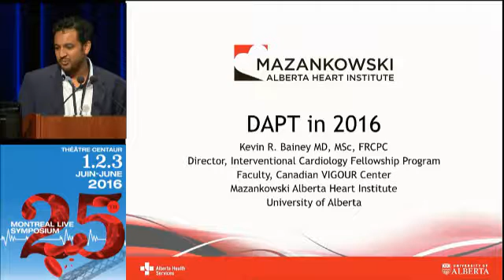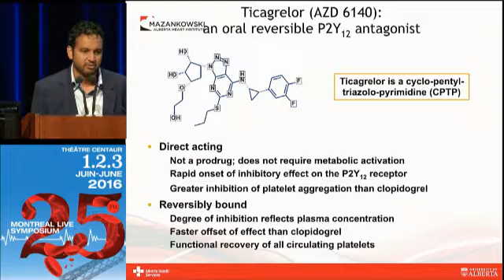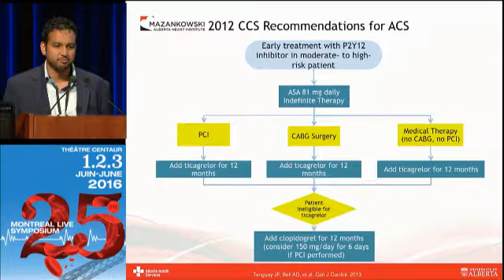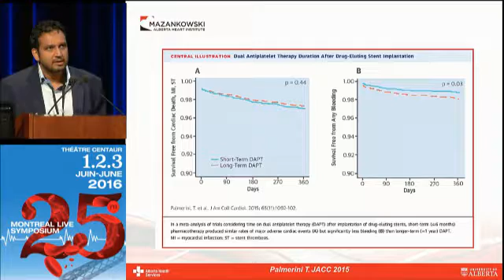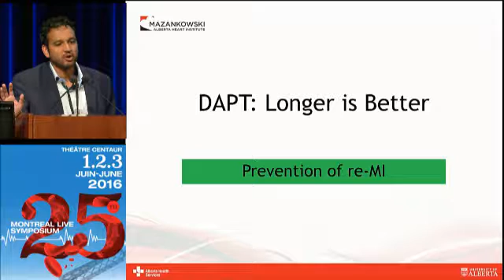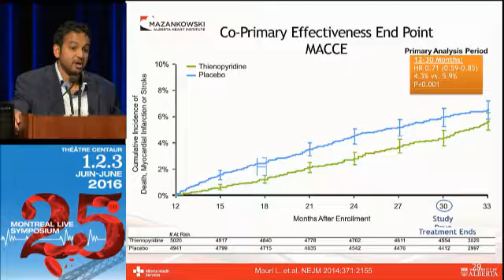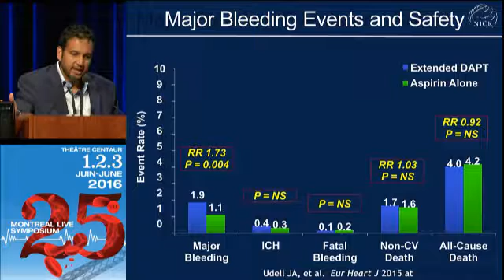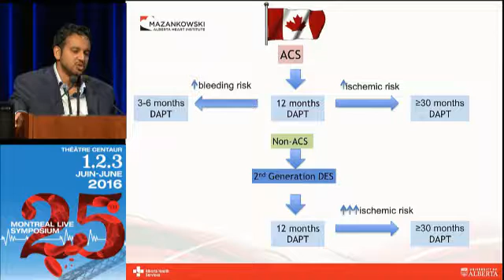12 - DAPT in 2016 - Kevin Bainey